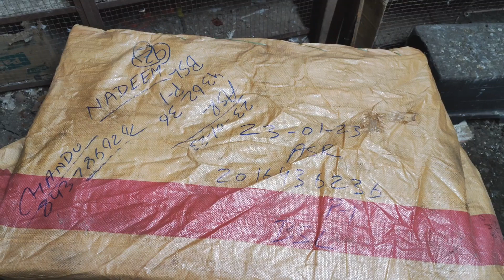Alhamdulillah aaj new Lot aaya hai contact8806886444